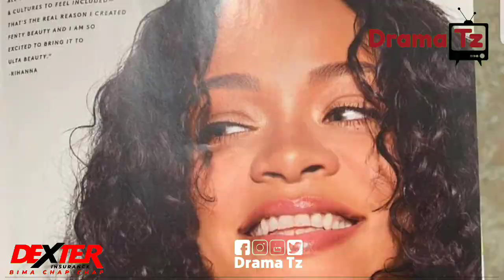Tazama DIAMOND alivyojaribu kumtisha HARMONIZE